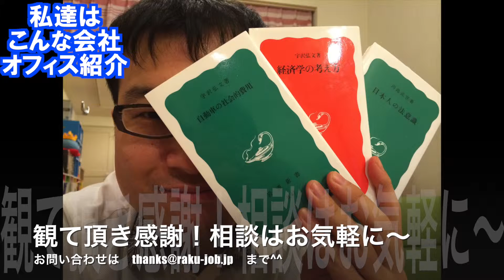外注先募集 乙女ゲームや萌えに強い2D・3Dデザイナーさんいる会社さん求めてます。